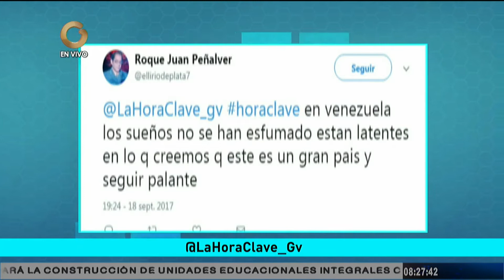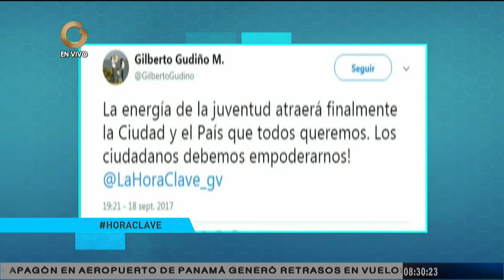¿Cómo emprender?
En La Hora Clave analizaron el tema del emprendimiento en el contexto actual venezolano